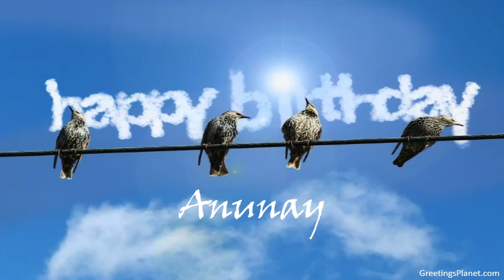Happy Birthday to Anunay